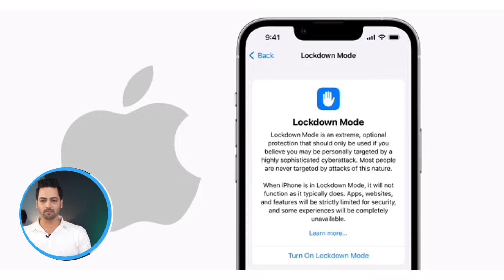Apple Offering $2 million🤑 to hack/break its New Lockdown Mode | iOS 16 New Update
Iss video me Techno Ruhez aapko bta rhe Apple ke new security feature Lockdown Mode ke baare me jise hack or break karne par Apple aapko $2 million dega.